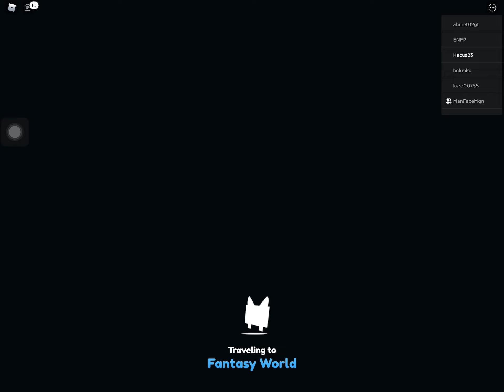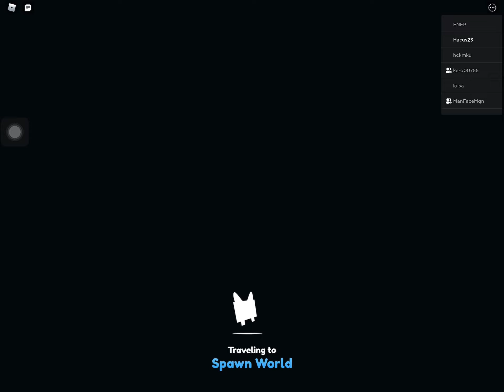Noob to pro in a alt account Roblox pet simulator x